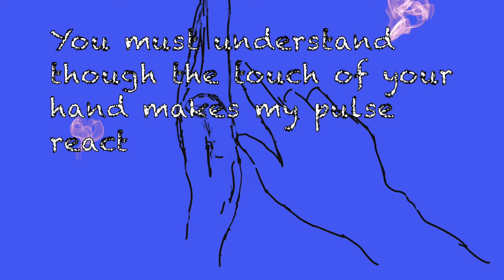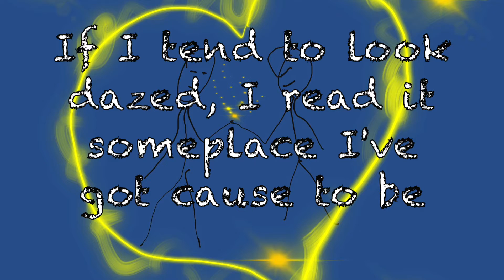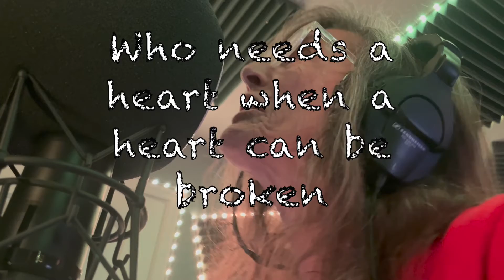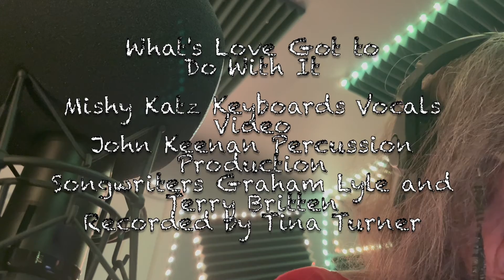What's Love Got to Do With It (cover with lyrics)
Travel back to the 80s with me while I put a unique twist on a tinaturner classic.